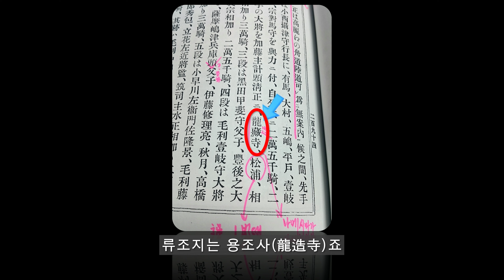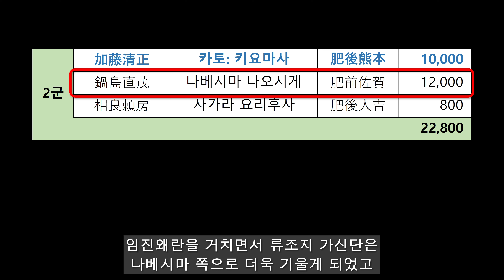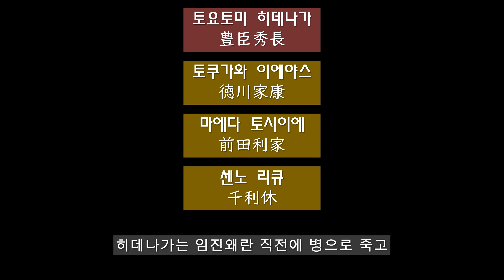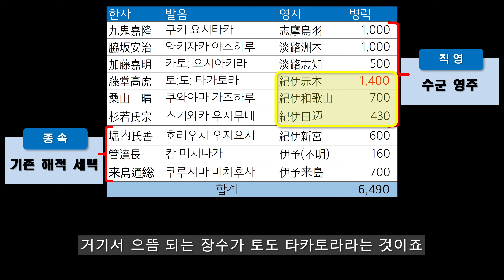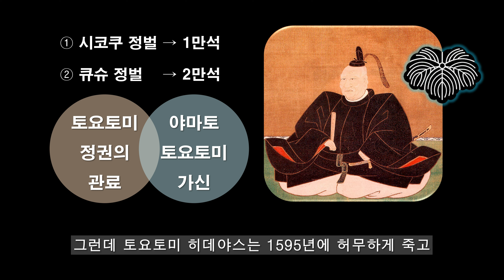ep.17 나베시마와 토도의 특이한 입장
나베시마와 토도는 다이묘로 임진왜란에 출진한 것이 아닙니다.
그 독특한 입장을 소개합니다.

이번 게시물은 지난 시간처럼, 오가와 유(小川雄)의 '수군과 해적의 전국사(水軍と海賊の戦国史)'의 논지가 들어가 있고...
유독 위키피디아 재팬의 내용이 많이 참조 된 점, 주의해주세요.

* 제가 다른 인터넷 활동을 하지 않으므로, 많은 공유 부탁드립니다